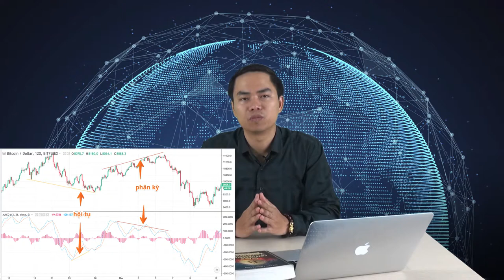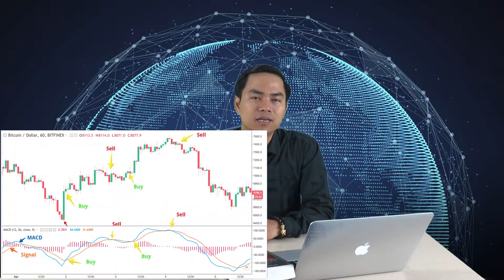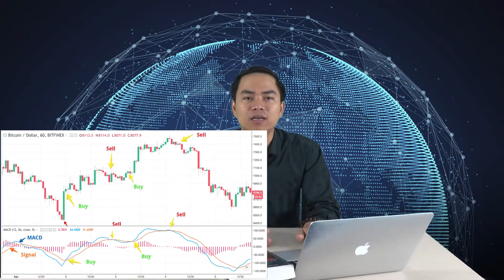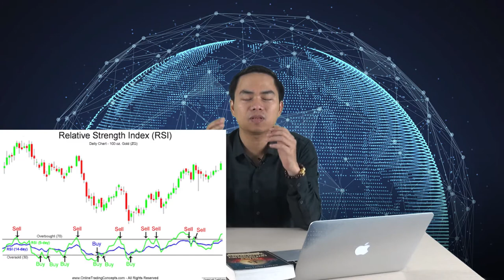[ĐẦU TƯ TIỀN KTS] COIN2020 By Phan Anh | BÀI 14: MACD VÀ RSI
KHÓA HỌC ĐẦU TƯ TIỀN KĨ THUẬT SỐ COIN2020 By Phan Anh

BÀI 14: MACD VÀ RSI

Các lĩnh vực hoạt động:
- Đầu tư

Trụ sở: 3A/19, 59 Lê Đức Thọ, Nam Từ Liêm, HN